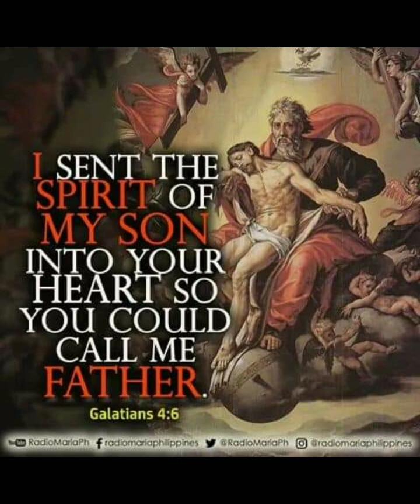BASIL VALDEZ - SUMAMPALATAYA KA -